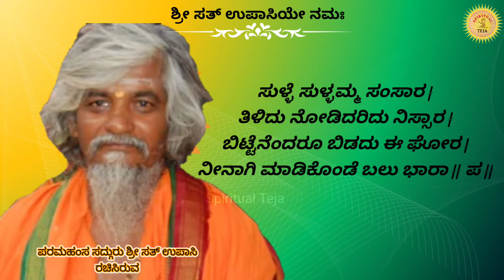Sri sat upasi | Sulle Sullamma Samsara | ಸುಳ್ಳೇ ಸುಳ್ಳಮ್ಮ ಸಂಸಾರ | Dodderi Appaji Songs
💠Canara Bank💠
Tejaraju k

sri sat upasi
sri sat upasi songs
sri sat upasi appaji
dodderi appaji songs
dodderi appaji
dodderi appaji speech
dodderi ashram
dodderi song
dodderi appaji bhajans
dodderi ashrama
sat upasi dodderi
devotional songs in kannada
bhajan music in kannada
tatva padagalu
about channel:
With Sri Guru's grace I have realised that the goal of every human is to achieve Sayujja(salvation). To achieve the goal we need Sri Guru's Spiritual(Hamsa) Teja (enlightenment).  I share the minutest Jnana (knowledge) I got from my Sri Guru.

Jai Gurudeva Datta. This youtube channel is related to Sri Guru Kanneswara Dattavadhuta Ashram, Sri Kshetra Dodderi. This video contains only songs and spiritual thoughts written by Sadguru Sri Sat Upasi Appaji.